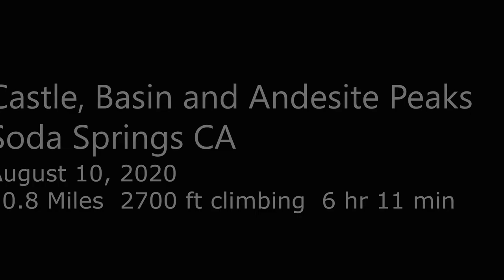Day hike at Castle Peak in Soda Springs CA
A short 10 mile day hike with Jacq and Jen around Castle, Basin and Andesite Peaks. Beautiful day in one of my favorite local areas.